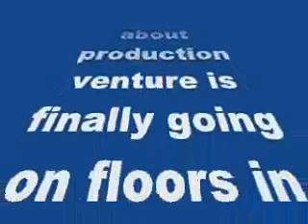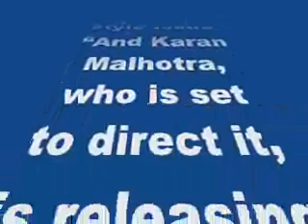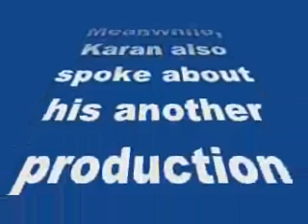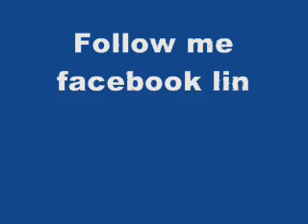Salman’s Shuddhi to go on floors after the release of Akshay and Sidharth’s Brothers-review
Confirmed! Salman Khan’s Shuddhi to go on floors after the release of Akshay Kumar and Sidharth Malhotra’s Brothers!

Talk about some exciting news! KJo’s much talked about production venture is finally going on floors in August
Filmmaker Karan Johar has revealed that his production venture Shuddhi will go on the floors after the release of Karan Malhotra’s film Brothers in August.
“Shuddhi will go on the floors very soon. The pre-production on this film is a tumultuous task because it’s a very wide film with a large scale so it needs a lot of time,” the filmmaker said here Monday at the cover launch of Filmfare’s Glamour & Style issue.
“And Karan Malhotra, who is set to direct it, is releasing his film Brothers in August, so he will get into it right after that,” he added.
Brothers features Akshay Kumar, Sidharth Malhotra and Jackie Shroff. The film will hit the theatres on August 14.
To be directed by Malhotra, Shuddhi features superstar Salman Khan, while the rest of the cast is yet to be finalised.
Meanwhile, Karan also spoke about his another production venture- remake of Ram Lakhan and said “it will start early 2016 and the cast will be announced in the next two month”.